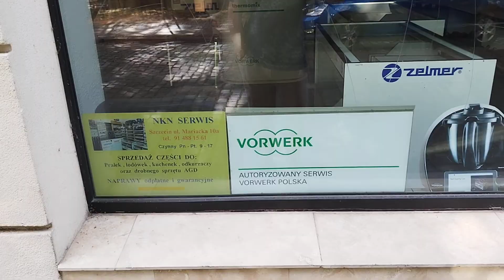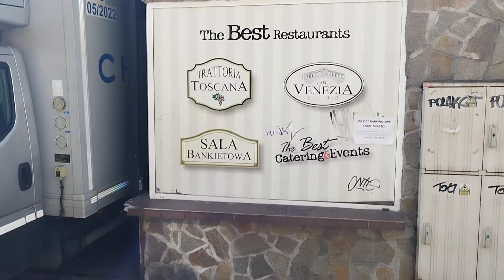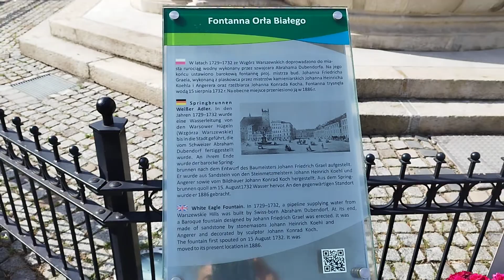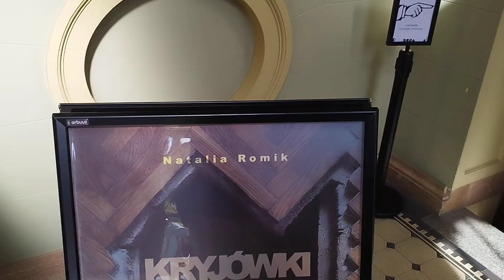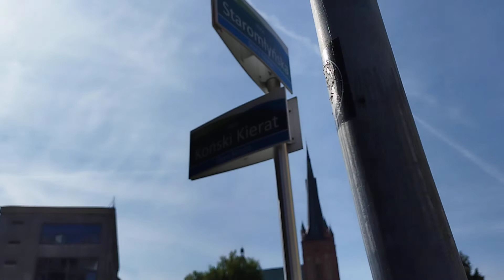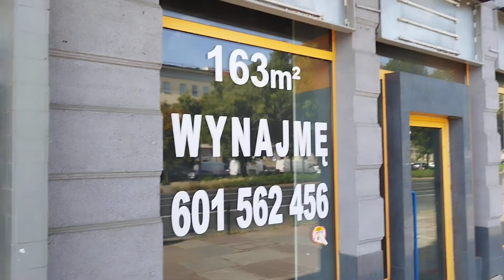Szczecin Stare Miasto 2 sierpnia 22